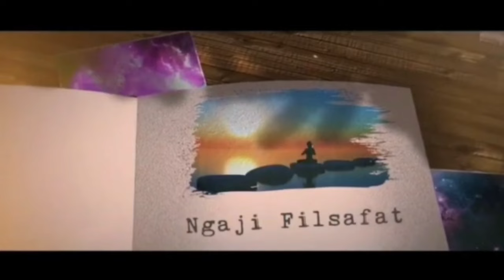HAL INILAH PENYEBAB UTAMA PIKIRAN MANUSIA TERBATAS - PAK AGUNG WIBIE